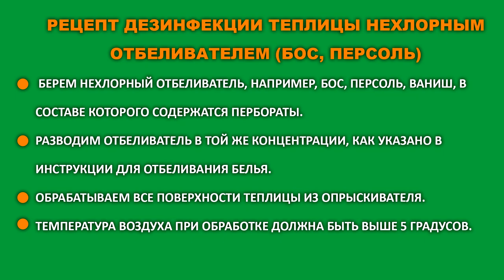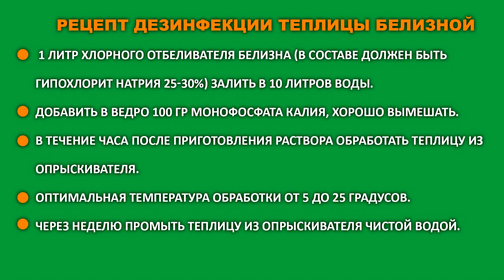Такая ОБРАБОТКА ТЕПЛИЦЫ ОСЕНЬЮ спасет урожай от болезней в следующем году!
Дачный сезон подходит к концу. Самое время подумать о том, чем обработать теплицу после сбора урожая. Существует много способов дезинфекции теплицы. Мы уже рассказывали об обработке теплицы Белизной и нехлорными отбеливателями, такими как Бос, Персоль. Но такие способы дезинфекции уничтожают как патогенные, так и полезные микроорганизмы. Я предлагаю вам еще один способ, как обработать теплицу от болезней при помощи биологических методов. В этом видео вы узнаете важные нюансы, которые помогут вам вырастить богатый и экологически чистый урожай.